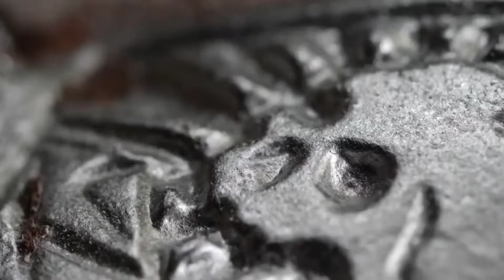Sand Casting | Heat Metal Treatment | Hot Work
For any inquiries related services & products please contact the owner/founder as per list below